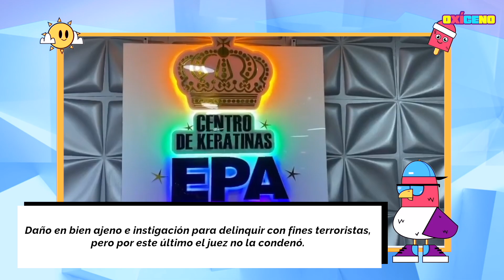Epa Colombia fue condenada a 5 años de prisión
La empresaria de las keratinas fue condenada a 63 meses de prisión, ¿qué viene para ella? Acá te contamos.